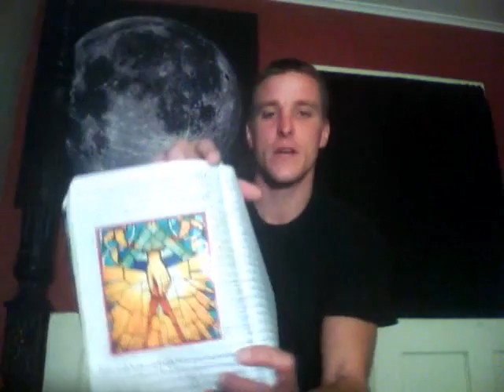Dream and vision of the Backside of the Glory of God telling me to pray through the wall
Dreams and Visions from God with wisdom and understanding of things that are and are to come. I hope this testimony encourages and edifies those who are watching.